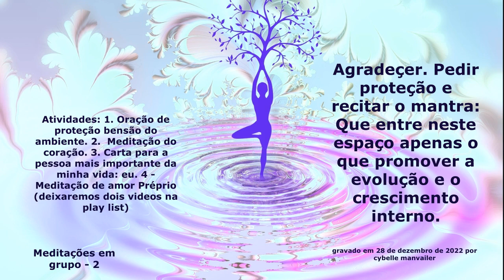MEDITAÇÃO DINÂMICA 2 - ALFAEOMEGACYBELAESTUDIOGOLDENFLOWER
Meditação de Grupo Sugerida por Osho.

Essa meditação tem um explicativo (0).

Depois Um modelo de proteção  do ambiente e o mantra do Osho (1 e 2).

Depois escrever uma carta para pessoa mais importante da sua vida: você. Uma carta de reconhecimento.

O próximo estágio é o momento da meditação do coração (2). - Sugestão: Você pode tocar uma parte do corpo (pulso, pescoço, peito) onde consiga sentir a batida do coração e se foque somente na batida do coração. Fique atento a ela, sem julgamentos. Tente observar focar a batida e vá tomando mais auto consciência de si no momento presente.

E Por último meditação do amor próprio (3). Nesta quarta prática, deixei somente um áudio de fundo a quem queira fazer sua auto observação. Acrescentei ainda, neste canal, duas práticas gravadas, que servem como um guia a quem precise de uma ajuda nessa auto percepção.

Na mudança de um estágio para outo nesta prática, tem uma badalada de sino tibetano para início e três badaladas para a conclusão.

Essa prática tem compartilhamento de espaço, e no primeiro estágio a união de intenção de purificação e benção do espaço e da próprio prática, entretanto, lembre que a meditação é uma prática individual, e cada um se focará em seu processo.

Uma forma de estimular a cooperatividade positiva. E uma mútua cooperação e estimulação no processo de autoconhecimento de cada um.

Compartilhe!

CRIANÇAS OSHO

o direito de compartilhar para o deficiente visual.
Sem fins lucrativos de acordo com a
Capítulo IV
Das Limitações aos Direitos Autorais
Art. 46. Não constitui ofensa aos direitos autorais:
I - a reprodução:

LEI Nº 13.146, DE 6 DE JULHO DE 2015. Institui a Lei Brasileira de Inclusão da Pessoa com Deficiência (Estatuto da Pessoa com Deficiência).
CAPÍTULO III

DA TECNOLOGIA ASSISTIVA

Art. 74. É garantido à pessoa com deficiência acesso a produtos, recursos, estratégias, práticas, processos, métodos e serviços de tecnologia assistiva que maximizem sua autonomia, mobilidade pessoal e qualidade de vida.

CAPÍTULO IV

DO DIREITO À EDUCAÇÃO

Art. 27. A educação constitui direito da pessoa com deficiência, assegurados sistema educacional inclusivo em todos os níveis e aprendizado ao longo de toda a vida, de forma a alcançar o máximo desenvolvimento possível de seus talentos e habilidades físicas, sensoriais, intelectuais e sociais, segundo suas características, interesses e necessidades de aprendizagem.

AINDA PARA ATUALIZAÇÃO: A Comissão dos Direitos das Pessoas com Deficiência aprovou proposta que exige, nas bibliotecas públicas, a oferta de publicações acessíveis às pessoas com deficiência visual, como audiolivros, e de tecnologias que permitam o acesso ao texto escrito por vias alternativas.

CAPÍTULO IX

DO DIREITO À CULTURA, AO ESPORTE, AO TURISMO E AO LAZER

Art. 42. A pessoa com deficiência tem direito à cultura, ao esporte, ao turismo e ao lazer em igualdade de oportunidades com as demais pessoas, sendo-lhe garantido o acesso:

I - a bens culturais em formato acessível;

II - a programas de televisão, cinema, teatro e outras atividades culturais e desportivas em formato acessível; e

III - a monumentos e locais de importância cultural e a espaços que ofereçam serviços ou eventos culturais e esportivos.

§ 1º É vedada a recusa de oferta de obra intelectual em formato acessível à pessoa com deficiência, sob qualquer argumento, inclusive sob a alegação de proteção dos direitos de propriedade intelectual.